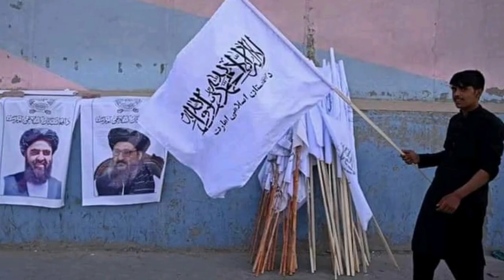কাস্মীরের মুসলমানের পাশে থাকার ঘোষণা তালেবানদের। কি বললো ভারত। M.A. TV. series